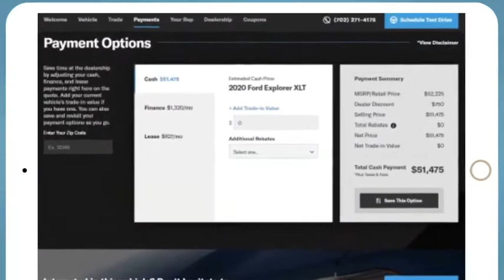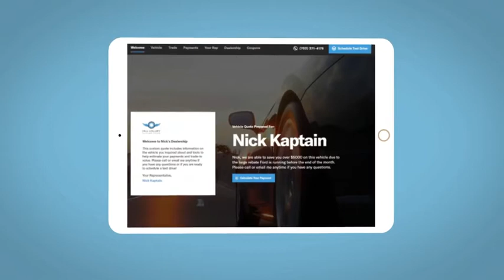2021 Honda CR-V Altoona, Bedford, Hollidaysburg, Tyrone, Huntingdon, PA J002696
CRYSTAL BLACK PEARL New 2021 Honda CR-V available in Altoona, Pennsylvania at Altoona Honda. Servicing the Bedford, Hollidaysburg, Tyrone, Huntingdon, PA area.

Altoona Honda
201 Valley View Blvd

Dealer Discount of $1,994 off MSRP This New 2021 CRYSTAL BLACK PEARL Honda CR-V EX-L AWD is well equipped and includes these features and benefits:brbrAWD.brbrbrWE MAKE IT EASY! Have a question or need more info? Let us know!